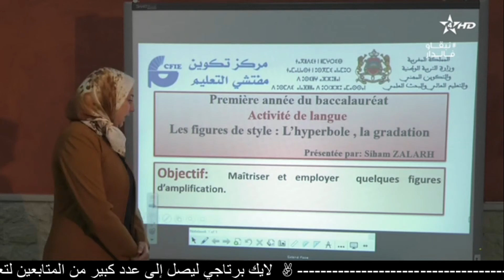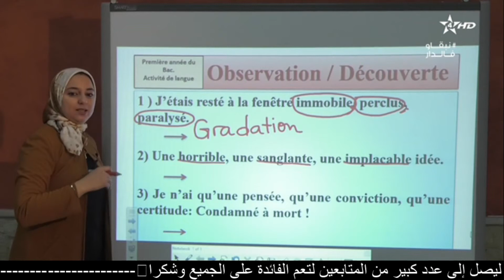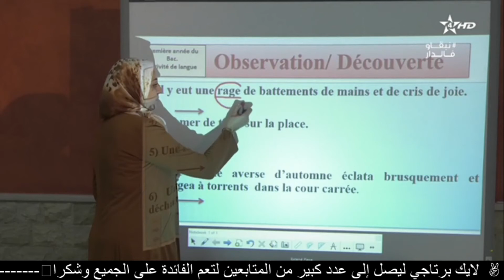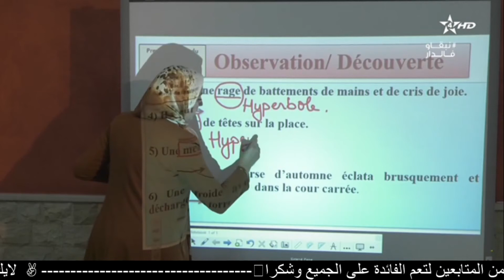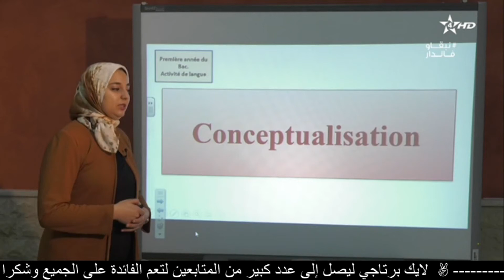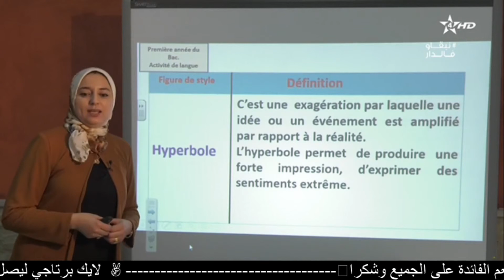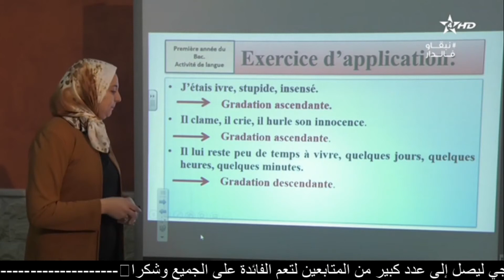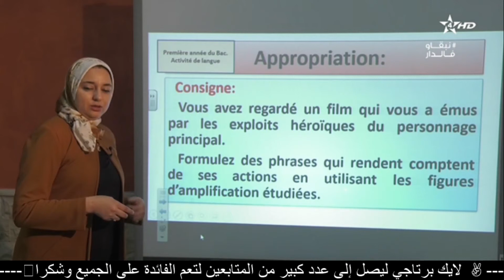قناة الرابعة - الأولى بكالوريا✍️ اللغة الفرنسية ✍️activité de langue: les figures d'amplification